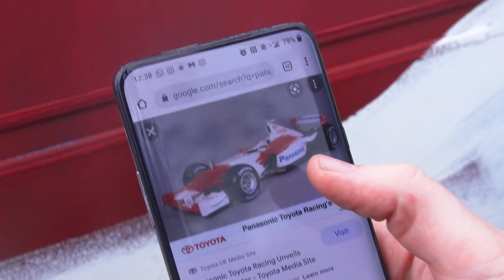Can I Survive A Demolition Derby?!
We entered Aldas into a banger demolition derby, with Haydon and Tommo giving him a very special livery design!

Special thanks to Reece Woodgate and his crew for making this possible!